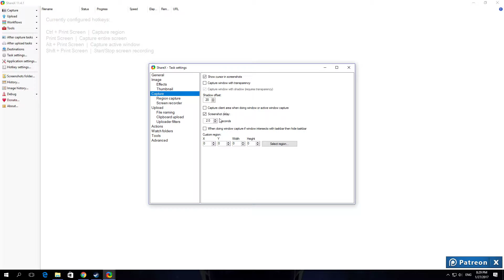How To Disable Screenshot Delay In ShareX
Linnet's How To ShareX